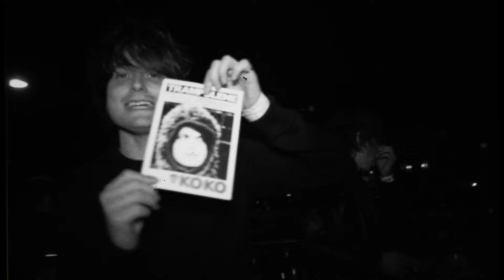TRAMPOLENE - The Gangway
'The Gangway' taken from the album 'Swansea To Hornsey'

Composed by Trampolene.

Directed by Jamie Panton
Filmed by Simon Sarin & Jamie Panton
Recorded at Konk Studios.
Produced by Trampolene & Josh Green.
Mixed by Cenzo Townshend.

THE WORDS

My teacher doesn't stand a chance.
When all I can think about is my school-yard romance...
He says "Look at the next generation what a state"
I wouldn't laugh if I were you mate...

Silence makes the darkest sound...

Down The Gangway for some one on one...
She un-squared me with her cola bottle tongue...
She's one of those who has an open mind...
But she knows it all anyway so I'm just wasting time...

As silence makes the darkest sound it's...

Better when you're around
You know me
Inside out
You know when
To sit me down
& sort me out

Growing up true is hard to do...

When I go to sleep at night.
I Wake up blind because my dreams are so bright...
Can't wait to die...come back as something else...
Knowing my luck I'll come back as myself...

As money makes the world go down...

It's better when you're around
You know me
Inside out
You know when
& sort me out

It all adds up to zero
& counts for nothing now